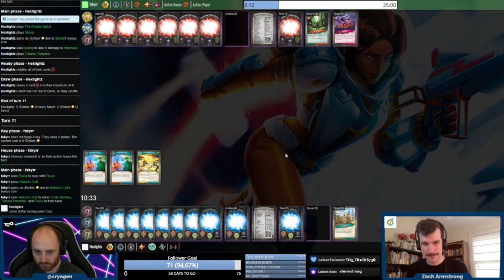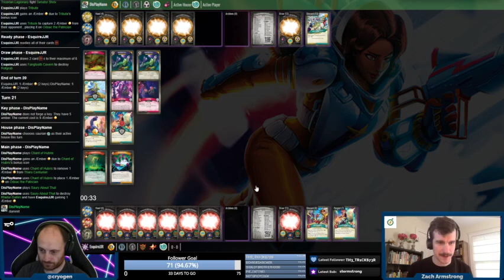TCO June 2020 Tournament | Round 3 Matches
Games originally streamed on Cryogen's Twitch channel on June 27, 2020. Please give him a follow or a sub